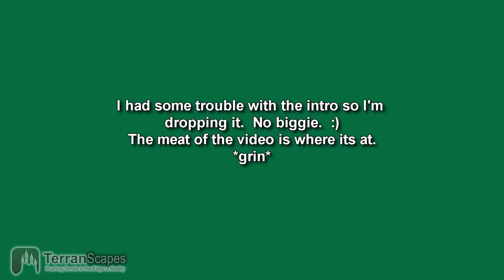TerranScapes - Ocean Board Set Terrain WIP #6 - Surf Improvements and the second board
I discuss the revisions to the surf that improve the wave shapes and foam along the shore.  I also explain the decisions behind how I handled the surging waves on an off shore rock.

These modular terrain ocean boards are part of a larger project that are designed to be playable in miniature wargames.